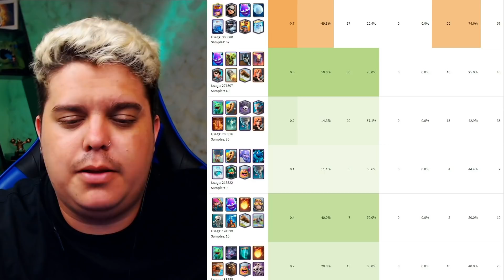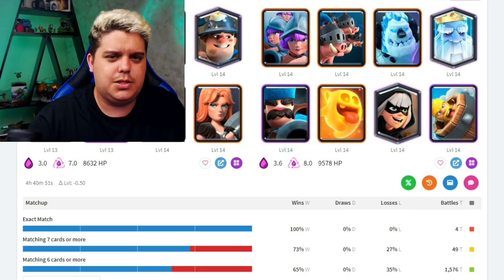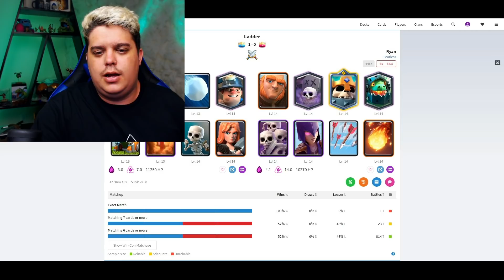ESSE MORTEIRO SURGIU PRA ESSA TEMPORADA MAIS FORTE DO QUE NUNCA!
Eiiiiiiiiiii mais um video de clash royale no canal mais tecnico do youtube!!!
Hoje trago o MAIS NOVO DECK DE MORTEIRO!